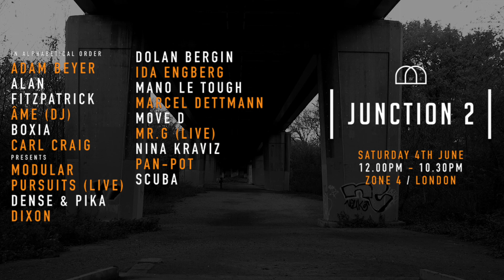Junction 2 2016 - location announced!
Junction 2 will be held at Boston Manor Park in West London - check out more